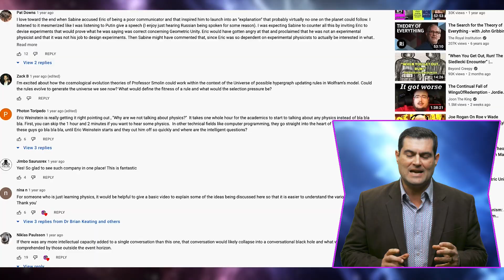Unleash Your Curiosity!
Welcome to a new kind of channel focused on what we actually KNOW about the universe, not just wild speculation, theoretical flights of fancy, and pointless philosophical debates. I am an experimental cosmologist, building telescopes to reveal what actually exists and posing the deepest questions ever asked by humans:
What is matter? Where did the universe come from? What is consciousness? Are we alone in the universe? Come along with me for fun experiments and fascinating conversations about the most epic topics in the known universe! Best of all, you'll be my trusty lab assistant, helping me to probe ideas from around the cosmos. Let's go: Into The Impossible!